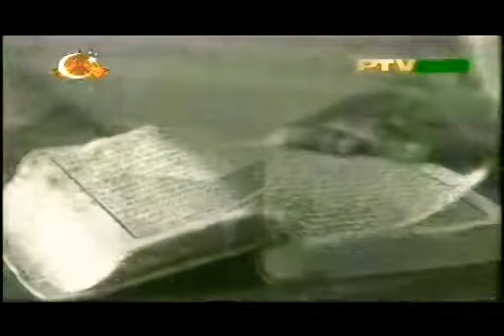Hum Mustafavi Hain By Mehdi Zaheer